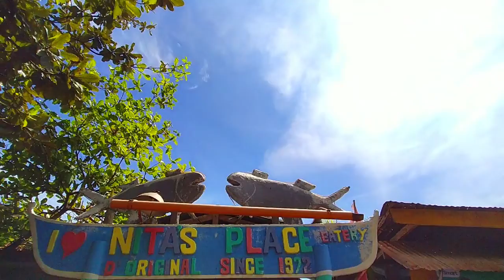Emerald street at nitas place eatery